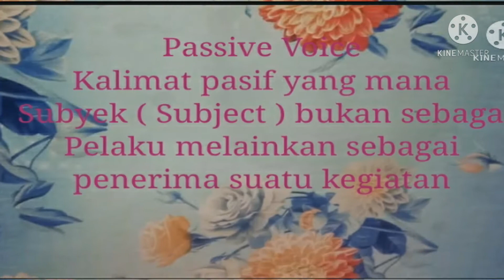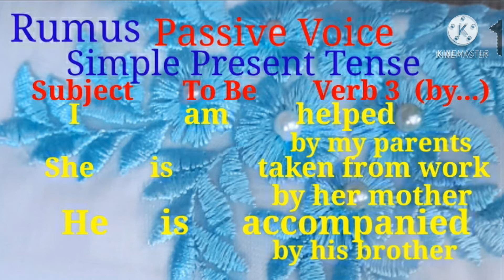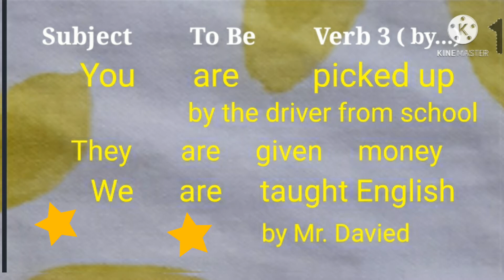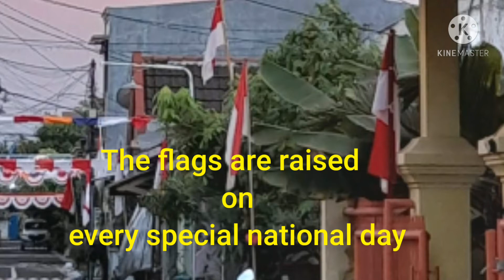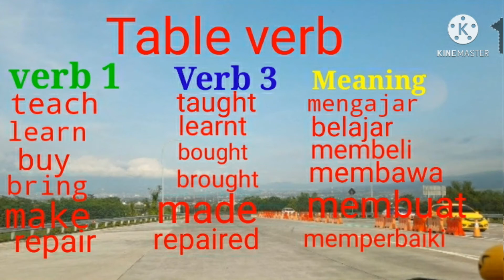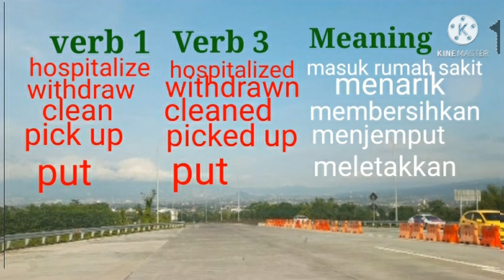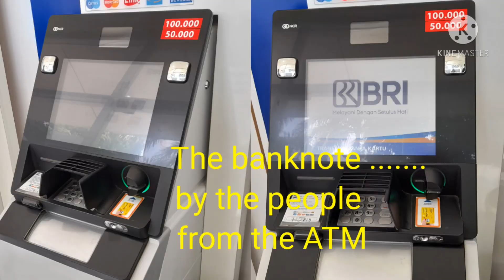Belajar Bahasa Inggris : Passive Voice in the Simple Present Tense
Passive Voice atau kalimat pasif pada video in adalah kalimat pasive pada Simple Present Tense yang digunakan untuk menceritakan kejadian yang terjadi terus menerus. Pada simple present tense keterangan waktu yang digunakan adalah every day, often, always, twice  a a week dan sebagainya